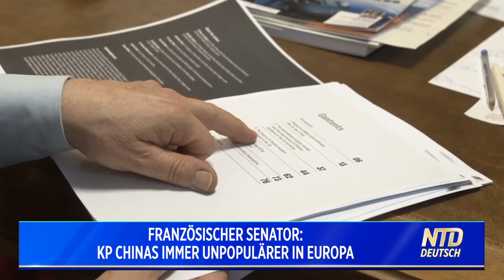Französischer Senator: KP Chinas immer unpopulärer in Europa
Nicht nur die Amerikaner, auch die Europäer werden immer misstrauischer gegenüber dem kommunistischen Regime in China.

Mehr als 10 Jahre lang arbeitete der französische Senator Andre Gattolin in der französischen Außenpolitik, wobei er die KP Chinas und ihren Einfluss in Asien und Europa beobachtete.

Vielen Dank!